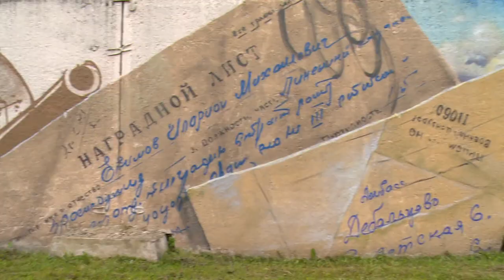Выбираем лучшее граффити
В Подмосковье на портале «Добродел» выбирают лучшее граффити. Щёлковские уличные настенные живописцы представили работу, посвящённую усадьбе Гребнево. Она украсила эстакаду рядом с торговым центром «Гранд Плаза».